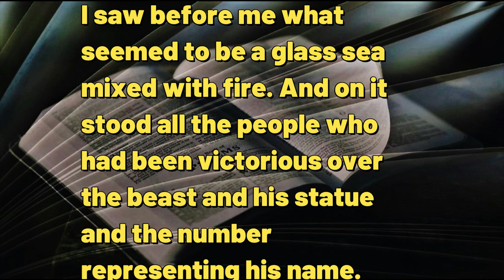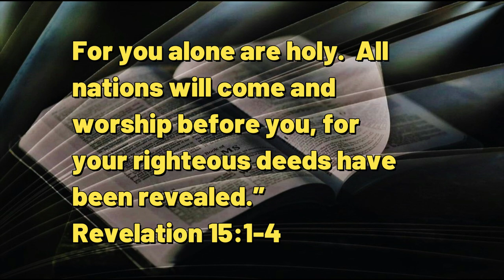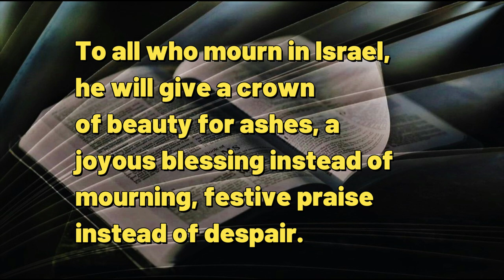081723 Reaching for Beauty in a Sea of Ashes